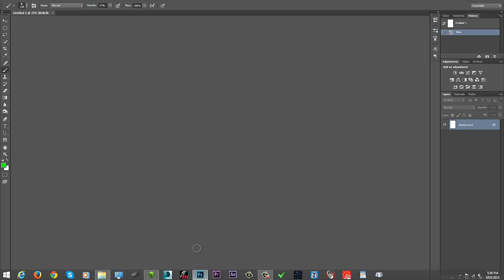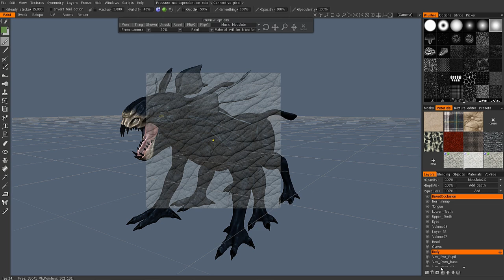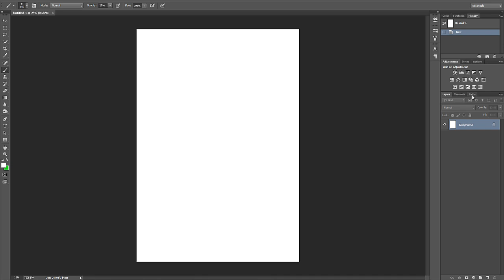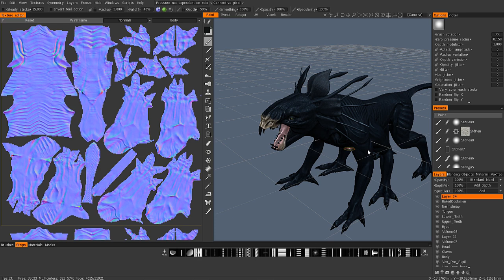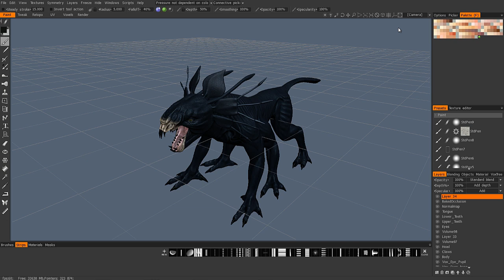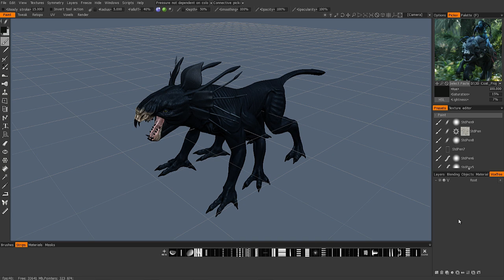PhotoShop-Centric UI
This video begins a series covering the Paint Tools, and showing some common elements between Photoshop and 3D Coat